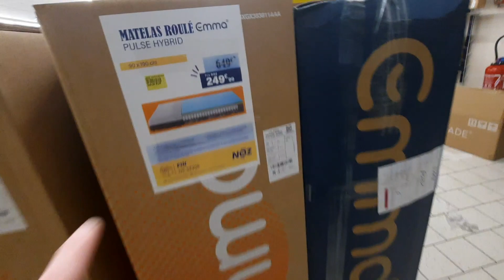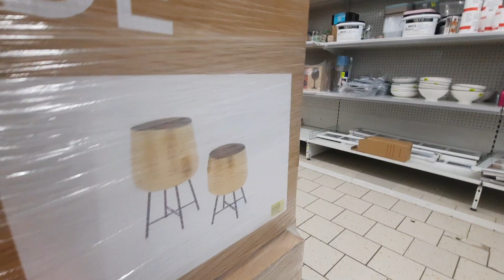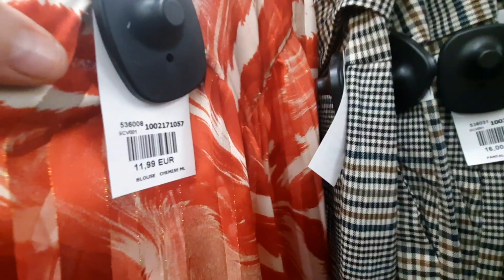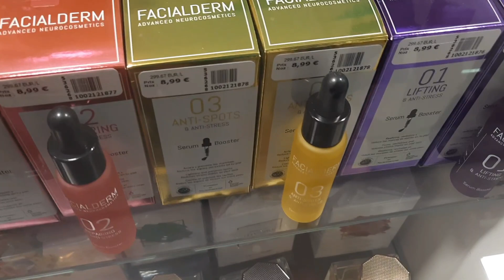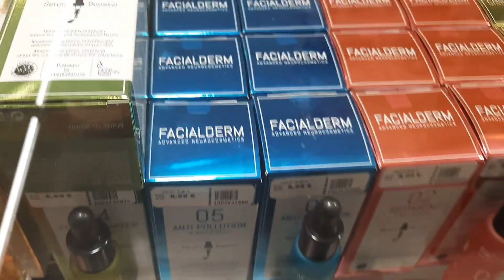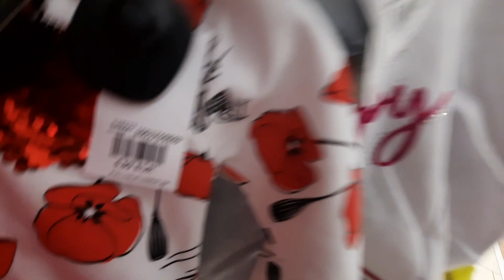ARRIVAGE NOZ-noz arrivage suite du 08 Mars 2023#nozaddict